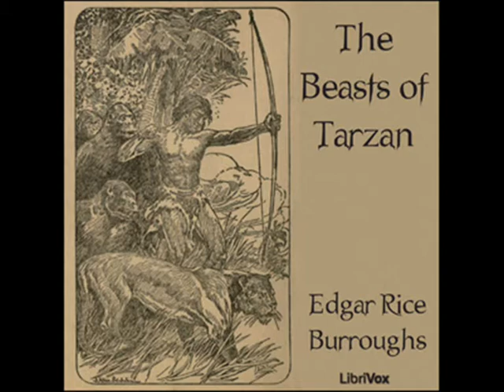The Beasts of Tarzan by Edgar Rice Burroughs - Chapter 14/21: Alone in the Jungle